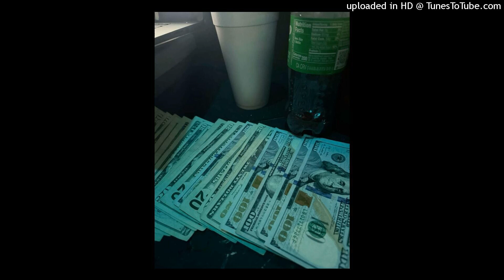Juice WRLD - Lean Wit Me (Sped Up)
rock wit me

sped 1.23x, pitched up 4 semi